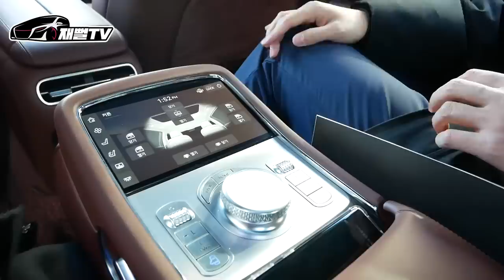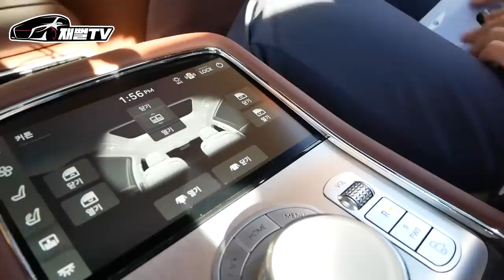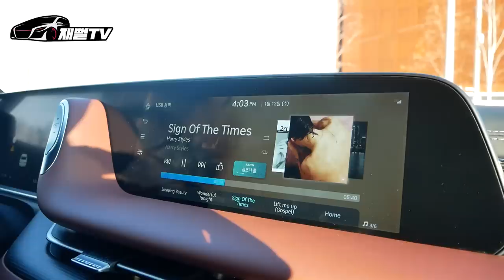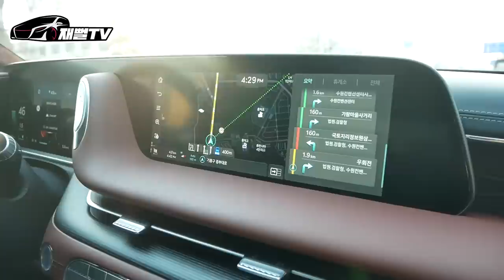저도 S클래스 오너이지만 깜짝 놀랐습니다! 단점이 없어요... 제네시스 G90 풀체인지 시승기.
S클래스 오너로써 G90 시승해 봤습니다
단점 찾기가 너무 어려워서...
에어서스펜션까지 완벽한 세단이 등장했네요